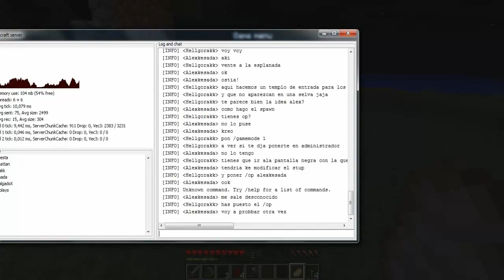Minecraft Gameplay en mi server #1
Pedazo de server ke esta saliendo!! ke bien y no me a vuelto a explotar el pc!! jejej